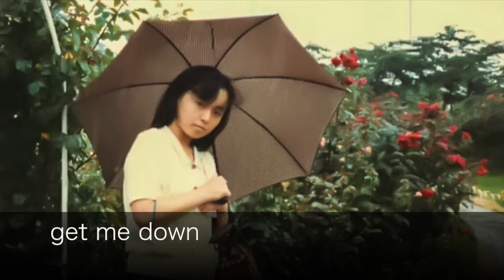My Wife's UTAU Voice Tori-chan sings "Rainy Days And Mondays"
Tori-chan, the UTAU voice based on three recorded songs my wife left for me, sings so well.  I added chorus and musical instruments using iPad GarageBand.  It's rainy and Monday.